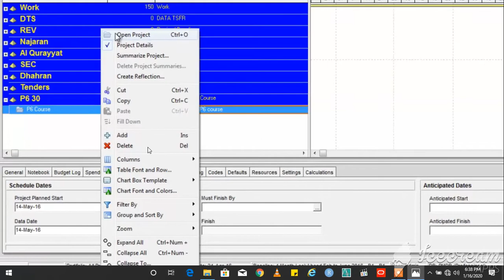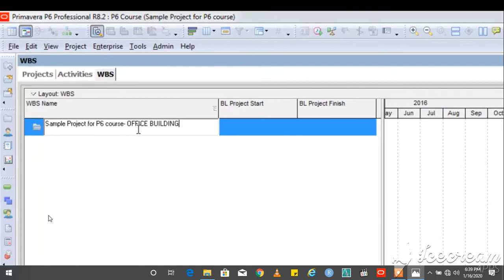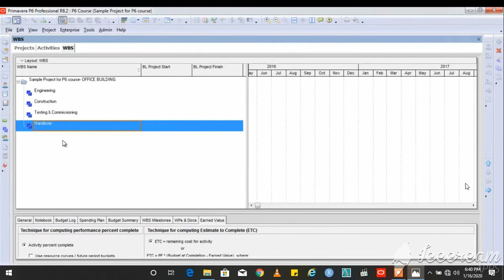How to create WBS IN Primavera P6 and learn Foundations Course BY ENGINEERING MANAGEMENT INSTITUTE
COURSE ROAD MAP:

1- HOW TO DOWNLOAD Primavera P6
2- HOW TO INSTALL Primavera P6
3- INTRODUCTION OF PRIMAVERA
4- LEARN PRIMAVERA P6 SOFTWARE